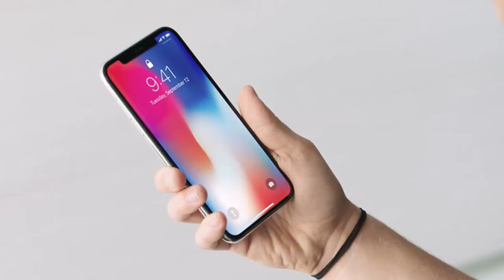Why You Don't Need an iPhone X—Or Any Other Expensive New Phone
Hold on just a moment before you drop $1,000 (or more!) on an iPhone X. Don’t spend buckets on an expensive phone from Samsung, Google, or anyone else. Do you really need that flagship handset? The list of reasons not to buy one of the latest and most expensive phones gets longer every year.

Mid-range phones are better than ever